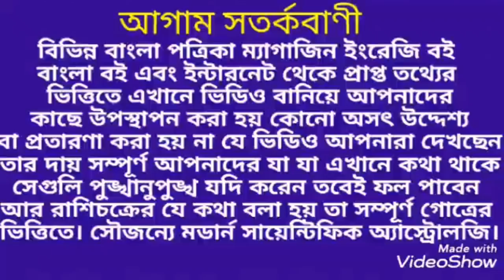মকর রাশি ডিসেম্বর 2019। Makar Rashi December 2019.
মকর রাশি ডিসেম্বর 2019 কেমন যাবে তা অগ্রিম জেনে নিন এবং সচেতন হয়ে যান ধন্যবাদ।